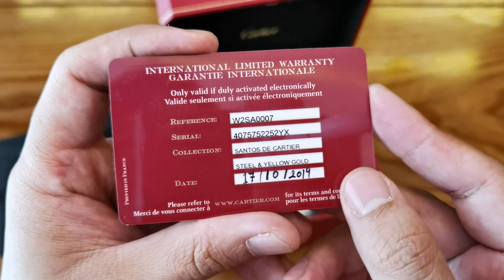[Rất Đẹp] Cartier Santos de Cartier Medium W2SA0007 | ICS Authentic 0982298881